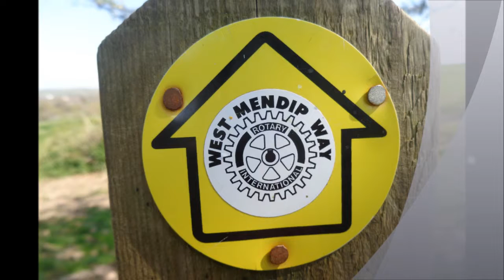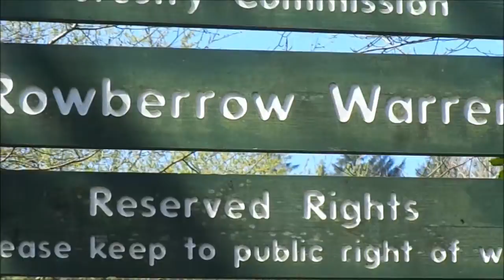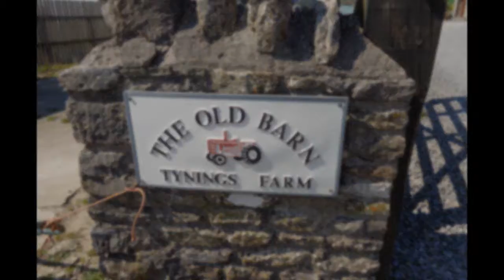Winscombe to Cheddar, PART VII,'Thru Tynings Farm', by Sheila, April 20th 2015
I emerge  from Rowberrow Wood and head on towards Tynings stables .